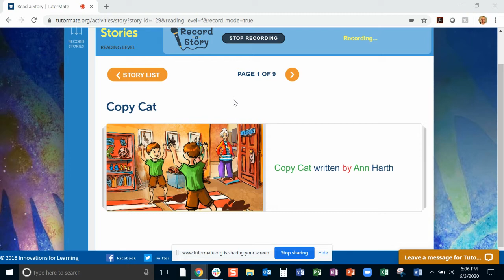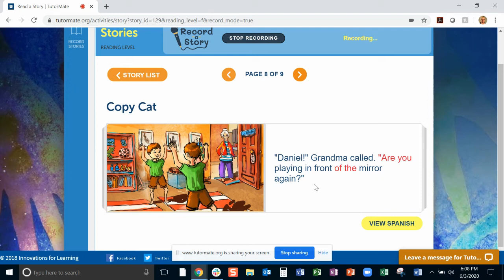Copy Cat | Ontario | Corvette | Hall | Sujoy | Intuit - Toronto | Hilde